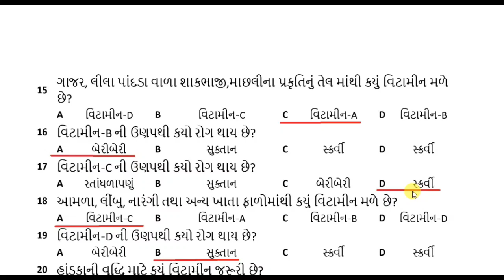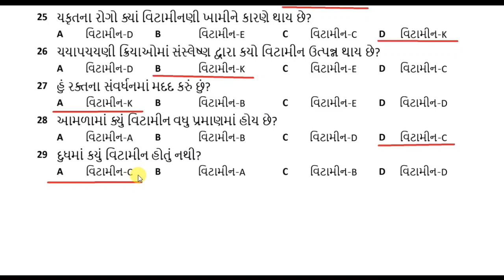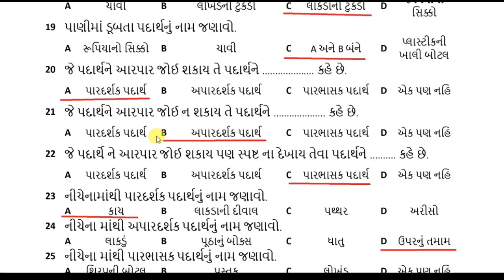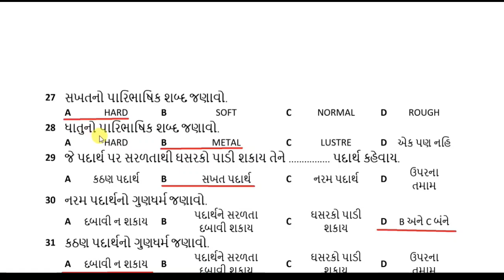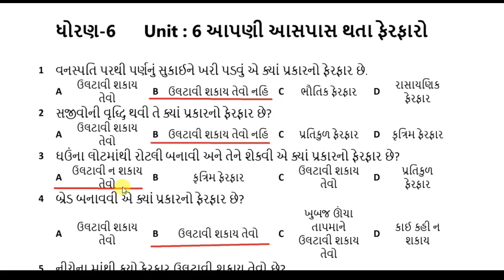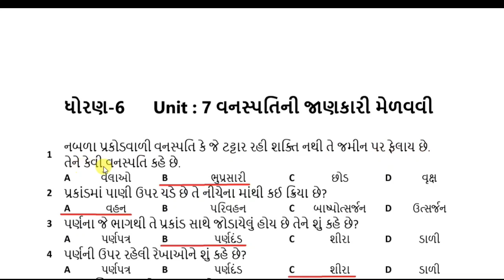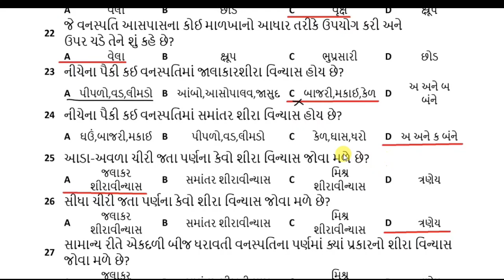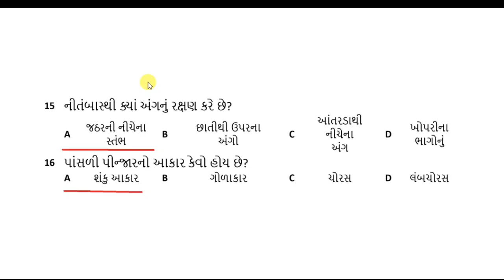std 6 science mcq chapter 1 to 8 sem 1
આ વિડિઓમાં ધોરણ - 6 વિજ્ઞાન વિષયનું પ્રકરણ-1 થી 8 વિકલ્પો  ની સંપૂર્ણ સમજ આપવામાં આવેલ છે, દરેક વિષય પ્રમાણે ની સમજ એકદમ સરળ રીતે શીખવા માટે ચેનલ ને subscribe કરી લેજો.